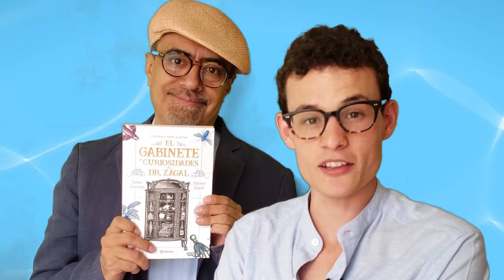"El gabinete de curiosidades del Dr. Zagal": Los Reyes Magos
El Dr. Zagal y Pablo Alarcón platican curiosidades sobre Los Reyes Magos.